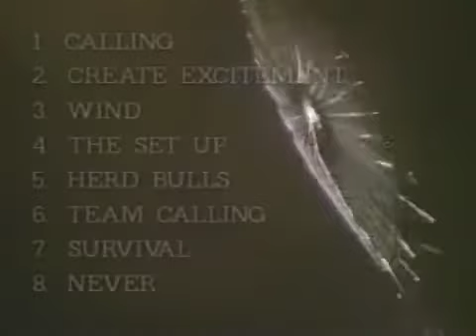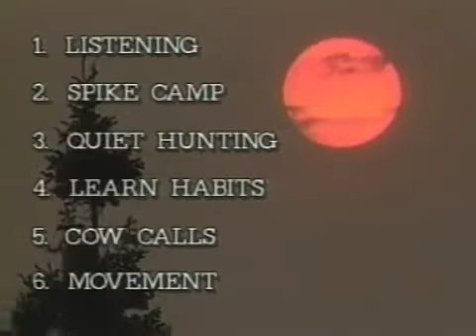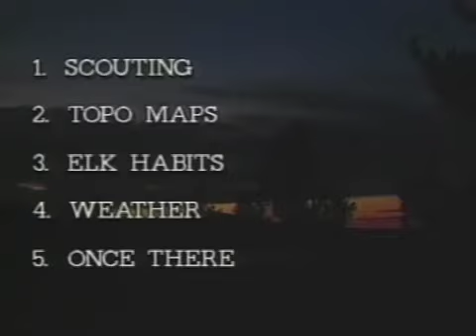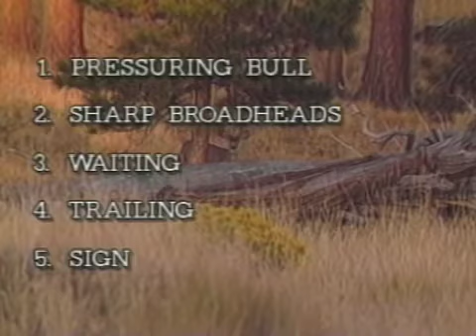Elk Fever 1: